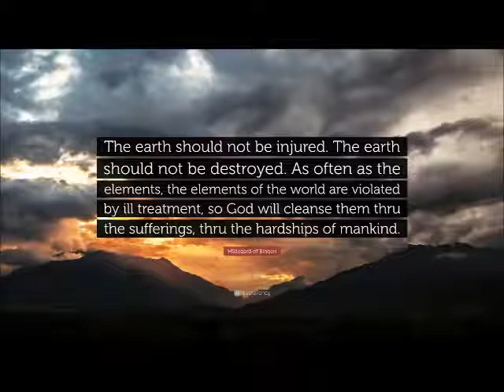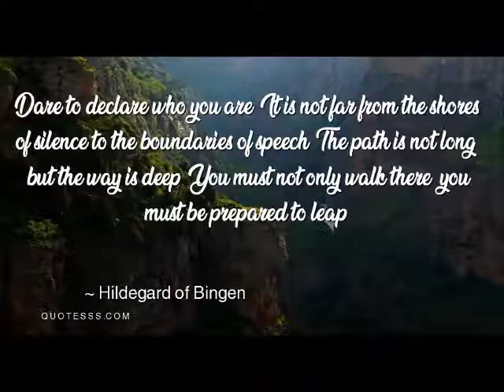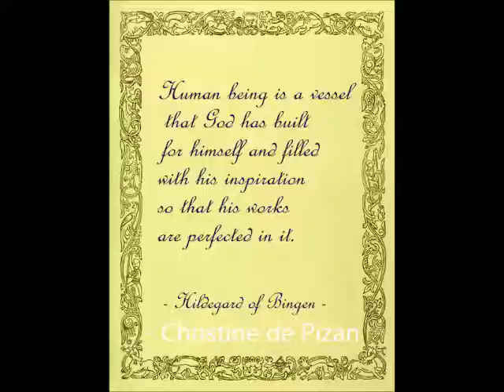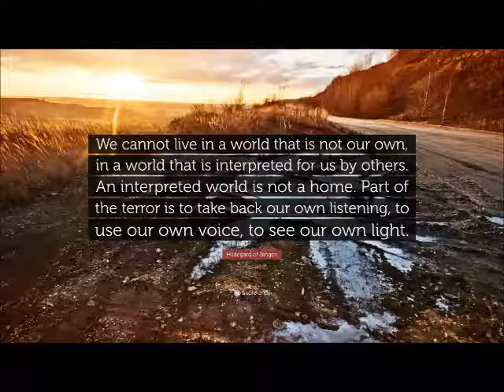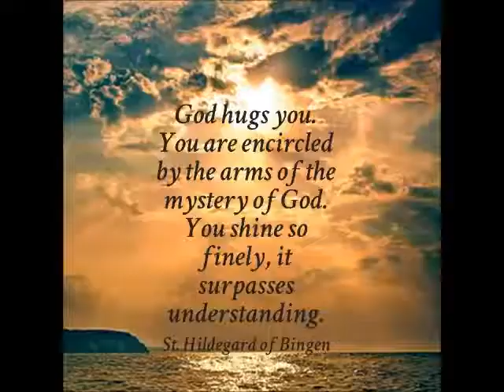Spiritual Reflection 17 Dec 2020 by Mr Singmar Corera